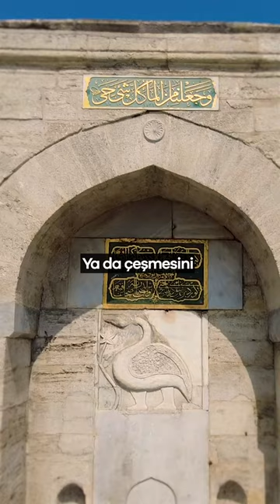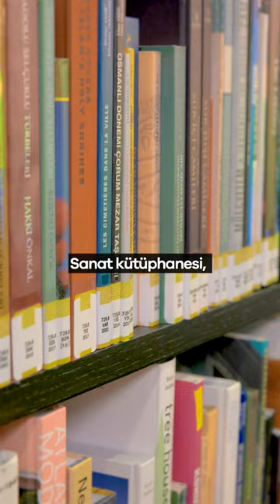Zeytinburnu Mozaik Müzesi - Vadinin Güzelleri - 2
Büyük bir keşif, her gün artan bir heyecan ve nihayet bulunan o hazine.
Bugünkü durağımız Zeytinburnu Mozaik Müzesi.
Kazlıçeşme Sanat’ın içinde.
Geçmişe, yüzlerce yıl öncesine giden bir kapı.
Sizi de bekleriz, mümkünse ailece 😊